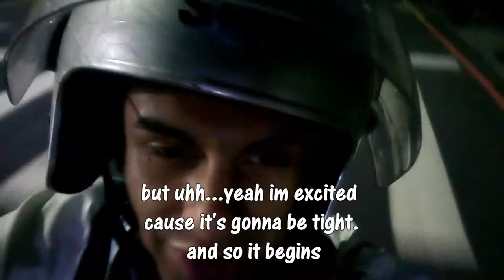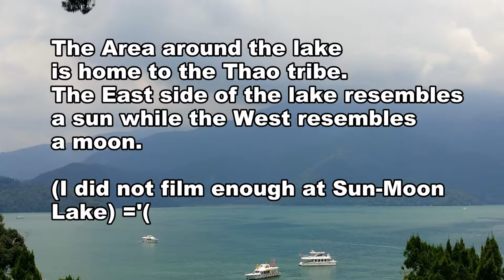DAT Vlog- Asia Ep.34: Sun-Moon Lake & Spiders the Size of Your Hand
A quick glimpse of Sun-Moon Lake and I manage to find a huge spider web with a spider the size of my hand in it. (the golden orb weaver)